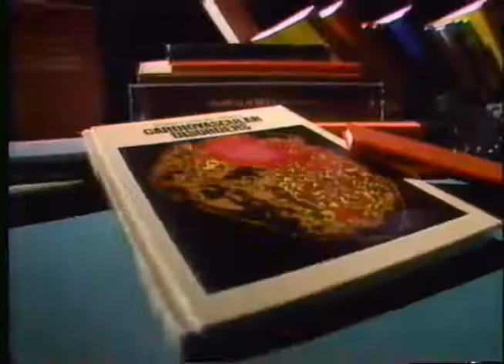TEL-MED CBC Message, Jul 14 1991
A message from the CBC, Calgary Herald, and Chevron. Aired on CBC Calgary on Sunday July 14 1991. The Blendeture Channel does not make a regular habit of uploading videos on exact anniversaries. Consider this a rare treat! Happy 26th birthday to the video.